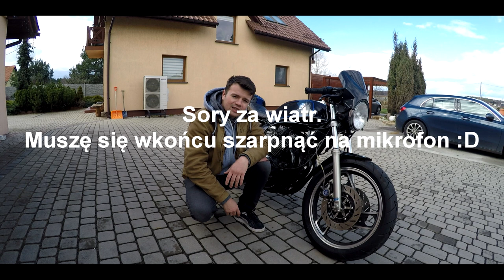YAMAHA XJ600 1988r CAFE RACER ZA KILKA EURO - CZY ZAKUP W CIEMNO BYŁ DOBRYM POMYSŁEM?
Siemanko! W tym odcinku chciałbym Wam zaprezentować mój najnowszy nabytek jakim jest Yamaha XJ 600 z 1988 roku przerobiona w stylu Cafe Racer!
Czy warto było kupować gotowy projekt? Przekonajcie się sami! :)